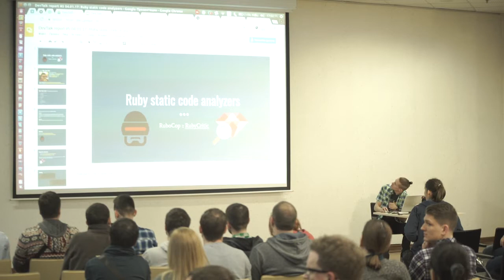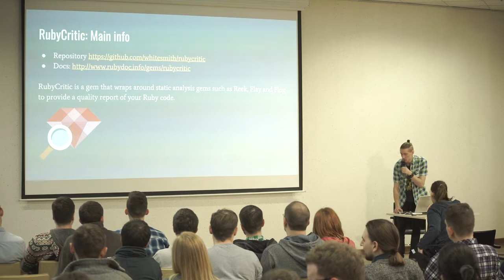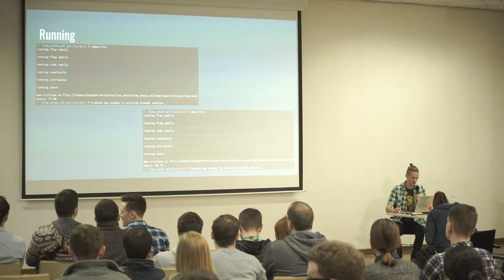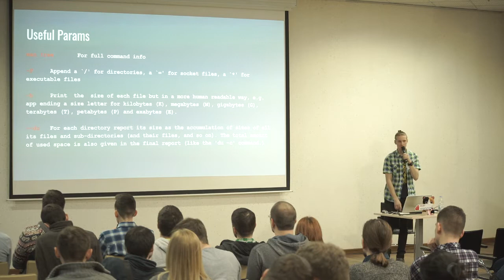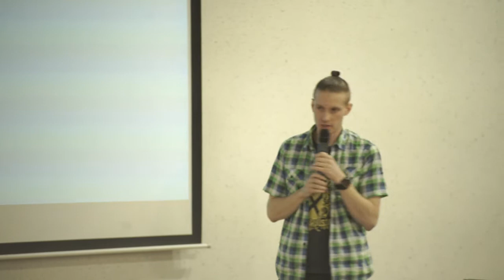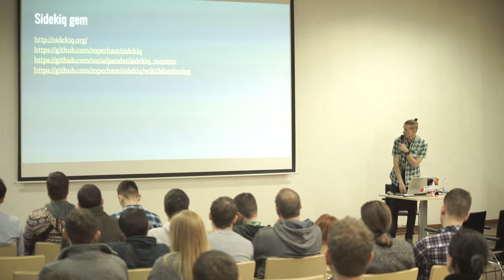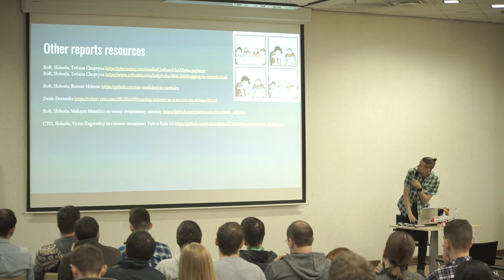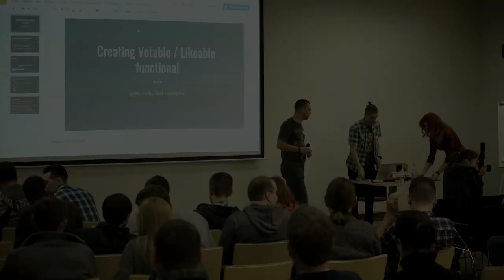Lightning Talk: Alexander Petrov | Ruby Meditation 13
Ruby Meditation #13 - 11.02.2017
Kyiv, 31-33 Smolenska str. BC Incom